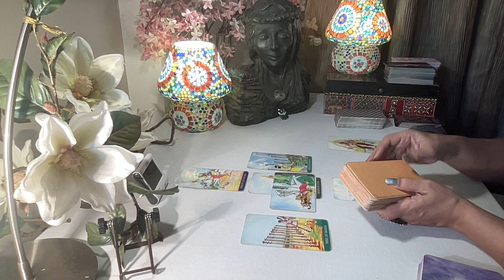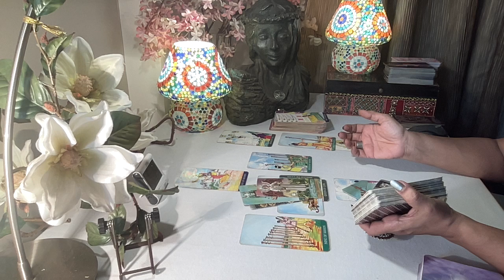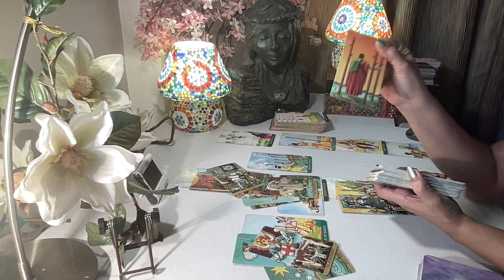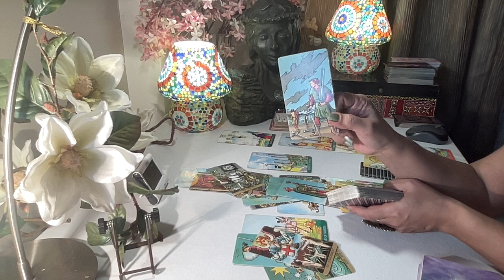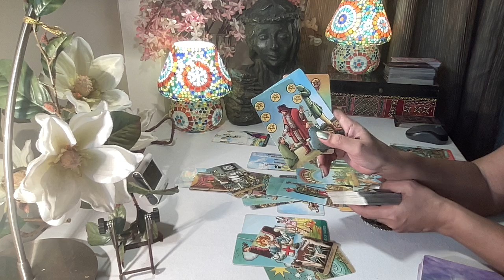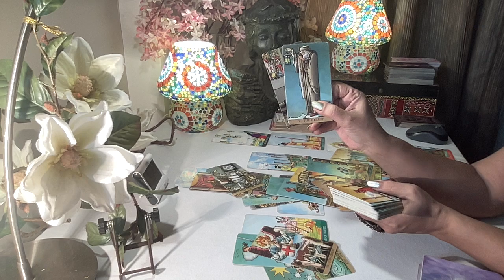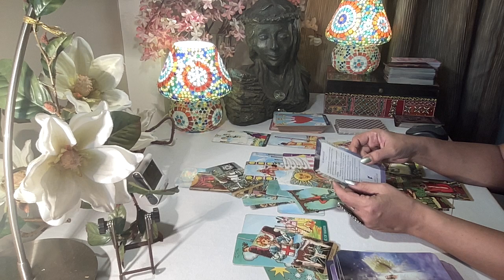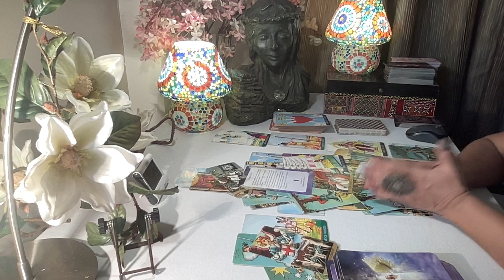Aquarius Tarot - THIS INVITE COULD BE LIFE CHANGING. ACCEPT IT !! / Mid October 2023 /